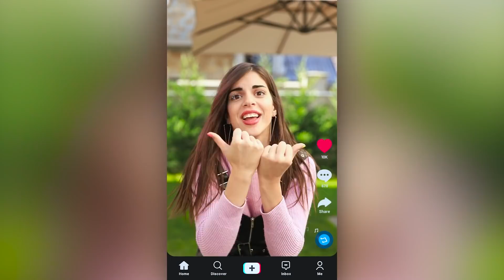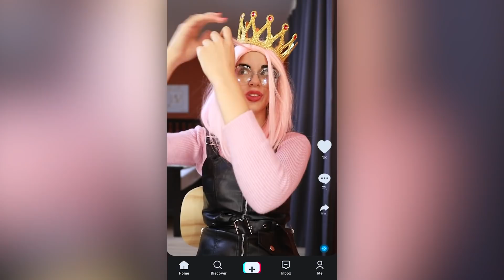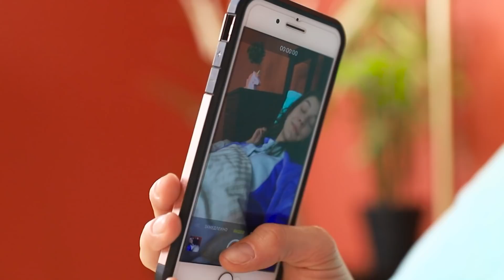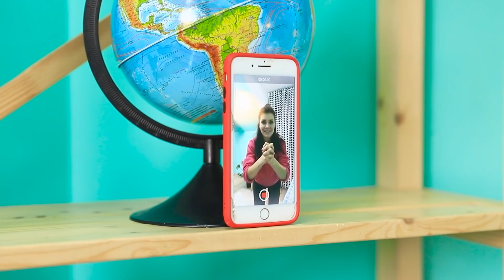Tipe Orang Di Tiktok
Ada banyak video lucu dan bermanfaat di TikTok! Dan jika kalian, seperti kami, suka mengulasnya, maka akan berguna untuk mengetahui tipe orang seperti apa yang ada di TikTok!